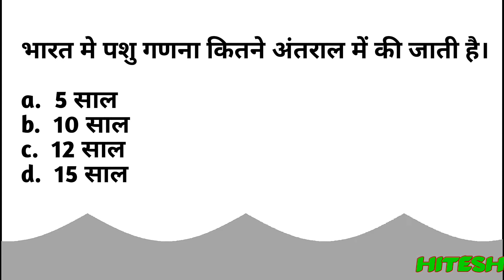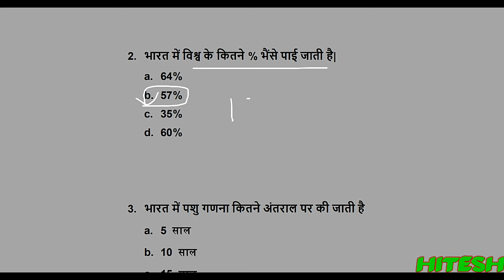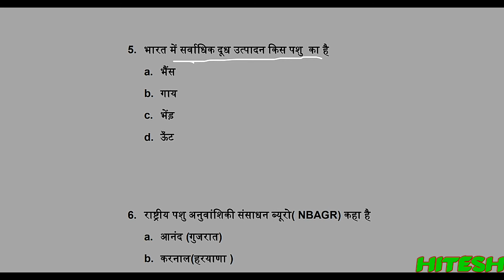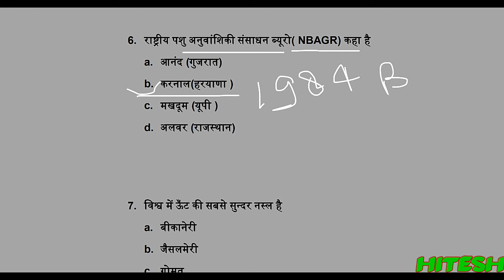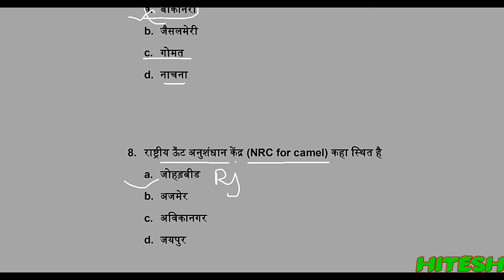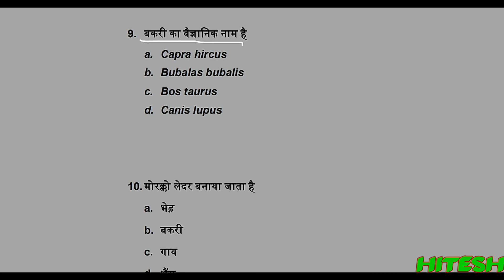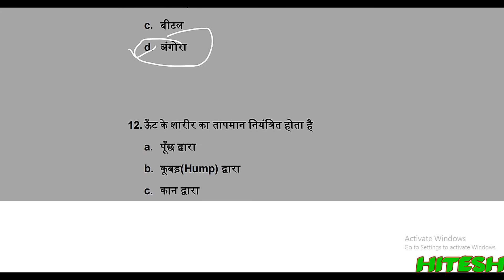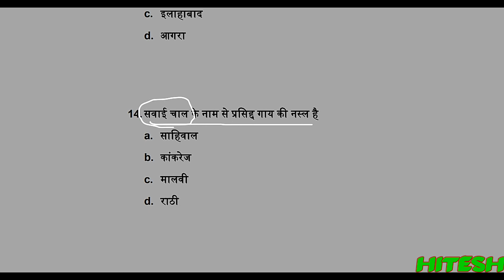पशुपालन के महत्यपूर्ण प्रश्न / animal husbandry important questions